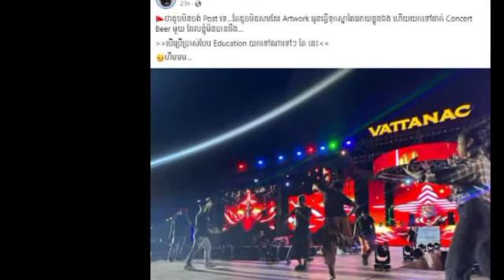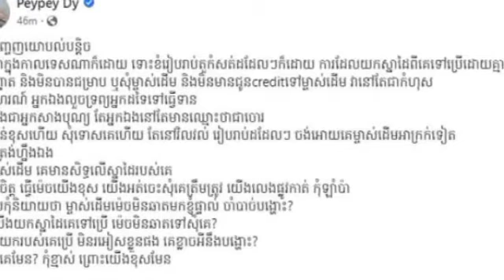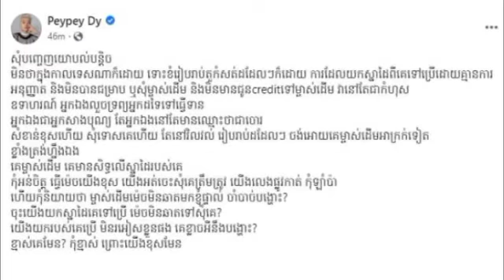Pey Pey Dy ទ្រាំមិនបានចេញមុខលូកដៃក្នុងរឿងយក Artwork ទៅដោយគ្មានការសុំអនុញ្ញាតពីម្ចាស់ដើមបែបនេះថា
Pey Pey Dy ទ្រាំមិនបានចេញមុខលូកដៃក្នុងរឿងយក Artwork ទៅដោយគ្មានការសុំអនុញ្ញាតពីម្ចាស់ដើមបែបនេះថា Pey Pey Dy could not bear to get involved in taking the artwork without asking permission from the original owner.